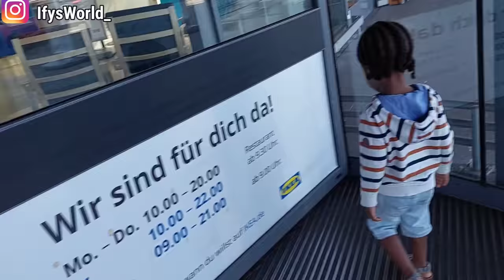MIDNIGHT pregnancy CRAVINGS SATISFIED, BUYING BABY BED + JASON MEDICAL APPOINTMENT vlogust day 15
I satisfied my cat fish pregnancy cravings, shopping for newborn baby bed + Jason's hospital appointment in one day.